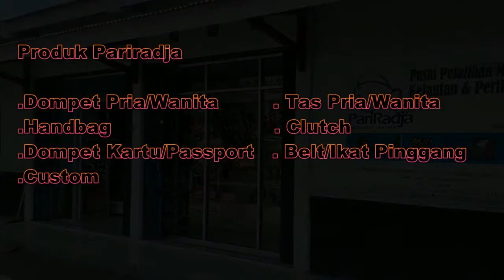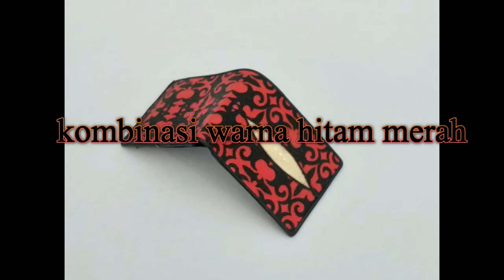Kulit ikan pari mentah yang di sulap oleh Pariradja menjadi dompet pria keren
PariRadja adalah pusat kerjainan kulit yang mengolah kulit ikan dari mentah sampai barang jadi,Produk yang kami proses ini seperti dompet pria/wanita,tas pria/wanita,belt/ikan pinggang,hanbag,clutch dan accecoris fashion lainnya seperti gelang kulit ikan pari.
Kami juga menerima custom pembuatan produk dari kulit ikan pari yang sesuai dengan pilihan anda seperti ukuran,warna dan model.